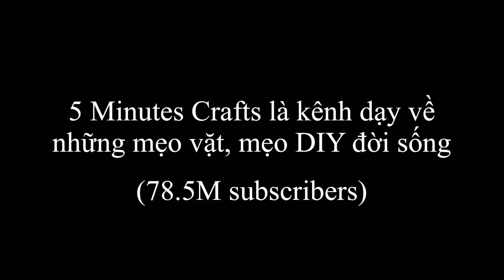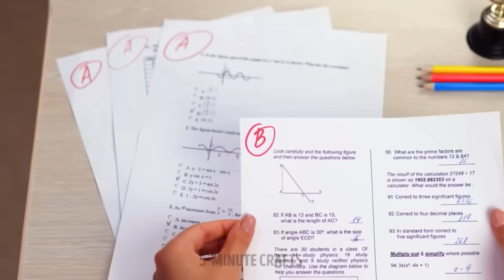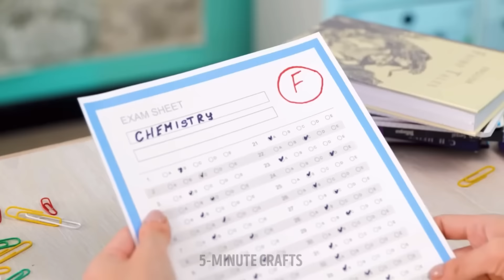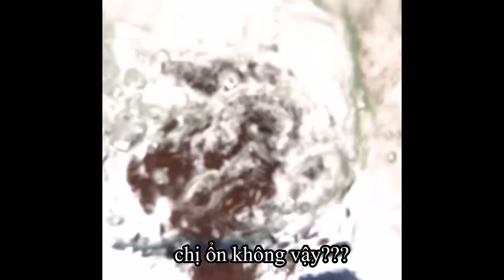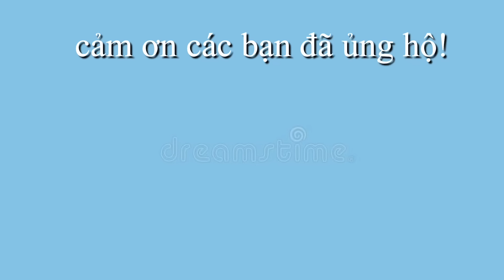5 Minutes Crafts Là MỐI NGUY HIỂM Cho Xã Hội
5 Minute Crafts là kênh dạy về những mẹo vặt cuộc sống.
Mình đã thông minh và hiểu biết hơn rất nhiều sau khi xem những mẹo vặt này

Timestamps:
0:00: intro
0:08: giày dép
0:52: đồ ăn
1:19: mẹo kính chống nắng
1:45: ăn ngũ cốc
2:22: băng vệ sinh
2:59: trang điểm
3:46: văn phòng công sở
4:10: ăn súp
4:49: mì tôm và toilet
5:21: tiktok của 5 minutes craft
6:37: học đường
6:40: sửa điểm
7:27: đau đầu
7:54: xả stress
8:12: điện thoại người yêu
8:33: cách ngồi ghế
8:42: cách ăn pasta
9:09: chữ trung quốc
9:27: tóm tắt
9:35 outro